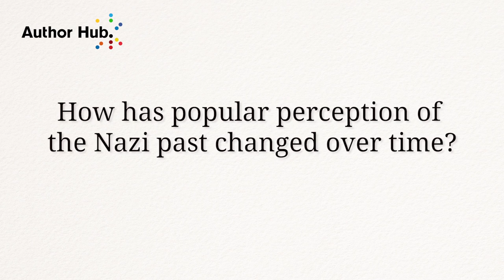An Interview with Gavriel D. Rosenfeld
Gavriel D. Rosenfeld, the author of HI HITLER!, reveals how Hitler, the Nazis, and the Holocaust are being normalized—even turned into a source of humor—as WWII edges farther from our memories.